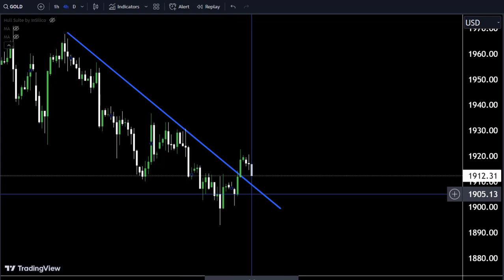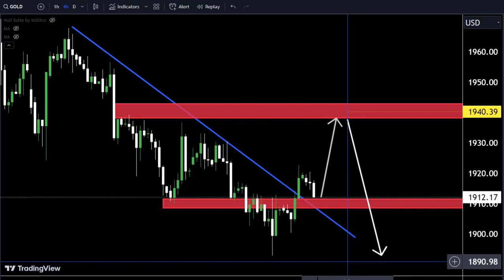GOLD LIVE TODAY Analysis : Sniper Entry Technique | Technical Analysis of today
Hello Traders